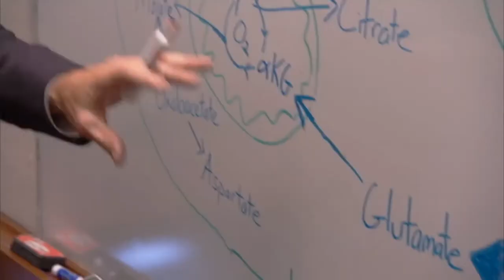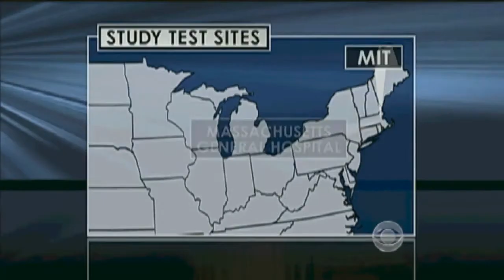Stand Up To Cancer: Miami Dream Team Conference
World Cancer Day is February 4, 2011 and we wanted to share a video filmed primarily at a recent meeting of the leaders of the five Stand Up To Cancer Dream Teams.